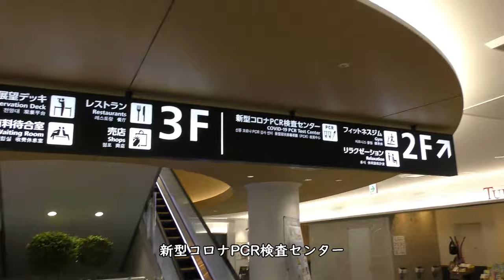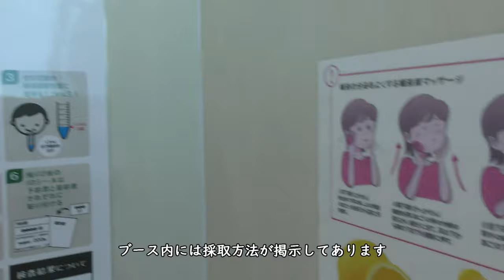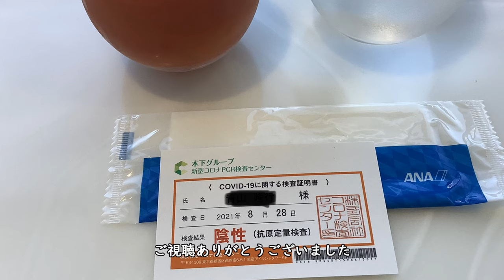福岡空港PCR検査センターへの行き方【コロナ】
政府では、北海道・広島県・福岡県・鹿児島県・沖縄県の方々及びやむを得ず移動する方々の安心を確保するため、夏季期間中、羽田空港等と北海道・沖縄県内の空港及び広島・福岡・鹿児島空港との間を結ぶ便の搭乗者に対し無料のPCR検査、もしくは抗原定量検査を行って感染状況をモニタリングするとともに、そのデータを分析して早期に感染源を探知し、早期の対応につなげていくこととしています。（以下このために行う検査のことを「搭乗前モニタリング検査」といいます。）。

福岡県では、感染拡大地域から来福・帰福された方と、その周囲の方々の安心を確保するため、空港内の検査センターにて無料でPCR検査を行っています。
【対象者】
①「緊急事態措置の実施区域」にお住いの方
※宮城県と岡山県は、緊急事態措置の実施区域から除外されることとなりましたが、除外以降も継続して受検可能です。
②福岡県にお住まいで、上記の都道府県からお戻りの方

【撮影機材】
Panasonic 4K VZX990M 64GB HC-VZX990M-W
4K ビデオカメラ VZX992M

Everyday Update!